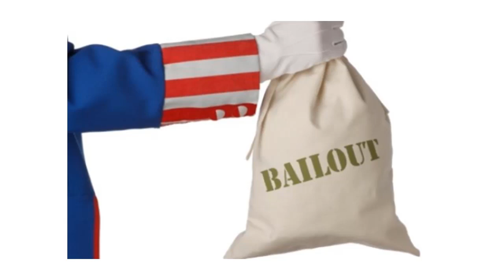Ep. 375 - What's Another 3 Trillion?!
We knew it was coming and have been discussing this for weeks now – more, more, more! The Speaker of the House, Nancy Pelosi, and her fellow Democrats are putting forward another spending bill with a price tag of some $3 trillion. This is not the total of all spending since the onset of COVID19, this is simply another bill unto itself. About 1/3 of the bill will be to assist State’s governments because many of them are broke as well. So follow the logic – broke states asking a broke federal government for assistance – got it. In addition to this, the federal government announced a record monthly budget deficit for the month of April amounting to around -$740 billion. Recall, that the US Treasury announced last week that net issuance of Treasuries would amount to around $3T just for Q2 of 2020. Well it now appears that if this new bill should pass that they’re going to have to issue another $3T. Of course at this time it is only the Democratic party’s version. However, given comments by the President, his economic advisors, the Treasury Secretary, and members of the Federal Reserve, they’re all at the ready to spend/print/lend “whatever it takes.” Therefore, it can be reasonably assumed that another spending bill will be passed sooner rather than later. Also remember, that the national debt is over $25T and the deficit is projected to hit $4T. However, if more spending is approved then both of these numbers will be much higher by end FY2020.

Additionally, we discuss negative interests rates as the markets are pricing them in for early next year. The Federal Reserve has begun purchasing corporate debt and yet the markets sold off today – buy the rumor, sell the fact? And lastly, we read excerpts of an article highlighting some of the stresses in the residential rental market and how this environment will be seriously affecting both landlord and tenant for some time to come. This is only just beginning. Stay diversified, stay vigilant, and stay with The Kapital News.